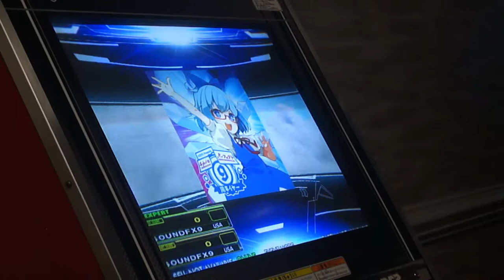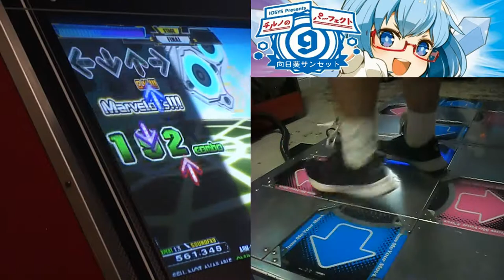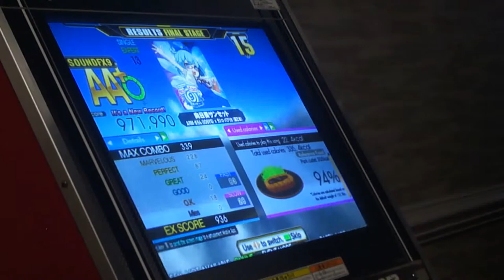向日葵サンセット (Himawari Sunset) - EXPERT - AA#383 (Full Combo) on Dance Dance Revolution A (AC)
Player:
SoundFX09

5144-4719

Game:
Dance Dance Revolution A (Arcade)

Location:
Nashicon 2020
DoubleTree Hotel by Hilton of Columbia, South Carolina
2100 Bush River Road

The Eleventh of 13 AA's from Nashicon 2020.

Okay, I'm going to fire some shots here:
This is the best version of the Three Different Versions of this song in DDR A. The Singer and Music come together to make a lighthearted, but enjoyable, music piece that is very nice to listen to. The other two are killed by an Annoying Girl Singer that sounds like she got hopped up on too much Dayquil trying to stay awake in School! It's so Horrid, not even EDM can redeem her performance! I'll still have to play those two songs though at some point. Fuck.

And the chart? A LOT, and I mean A LOT of fun to play. You've got 8th, 16th, and even 12th Streams thrown in there for good measure! You'll have to time your steps accordingly, but otherwise, it is one nice stroll of a chart. A Solid 13 that can feel like a cakewalk if you know to play it.

A Definite Play overall.